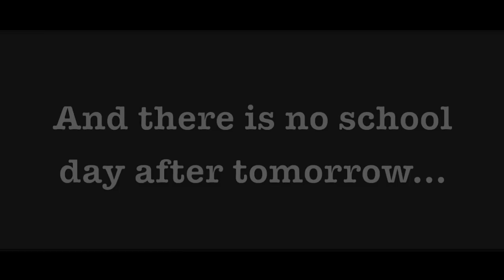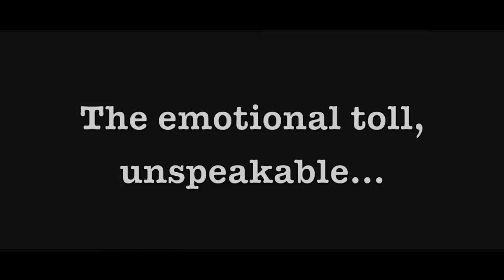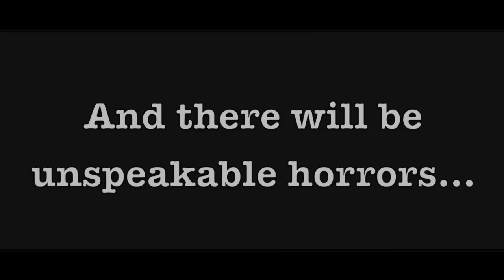SNOWDAY 2013 (Official Trailer) | ARC SNL 2013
Movie Trailer for Snowday: 2013

This was featured in our Saturday Night Live 2013 performance